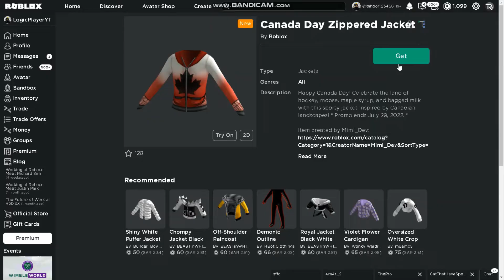NEW JACKET GET IT NOW!!! ( LIMITED TIME ONLY )